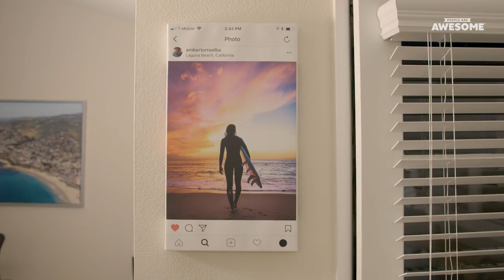Skimboarding | Amber Torrealba | The E/O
From the wave life to work life, pro skimboarder Amber Torrealba finds that balance is key when pursuing one's passions!

We’ve teamed up with @MichelobULTRA to showcase people who LiveULTRA by embracing balance in their lives! Know anyone else who knows how to LiveULTRA – let us know!